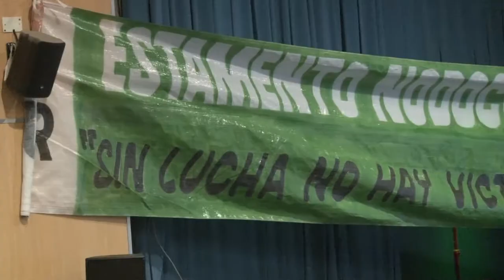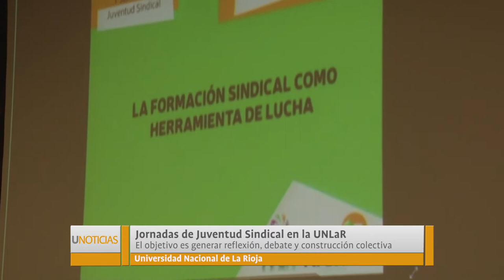U Noticias - Jornadas Juventud Sindical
Las jornadas, organizadas por la Juventud Sindical de la Asociación de Trabajadores Universitarios Riojanos (ATUR), participarán referentes estudiantiles y sindicales del país, con el objetivo de generar un espacio de reflexión, debate y construcción colectiva.